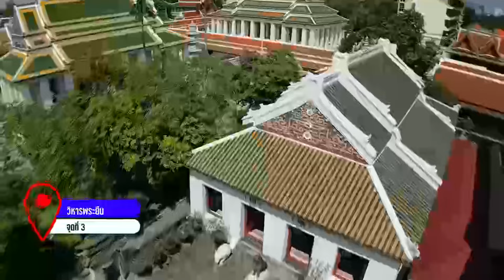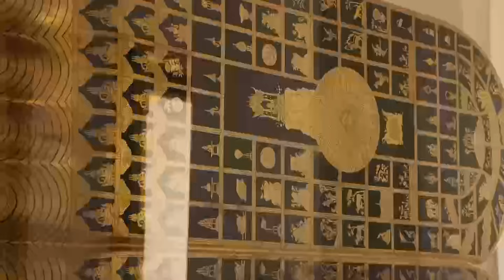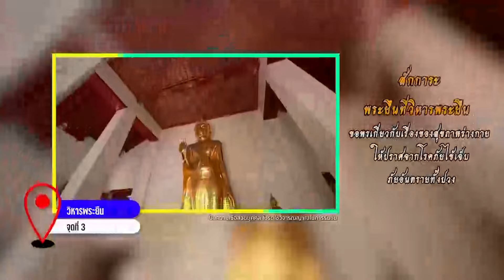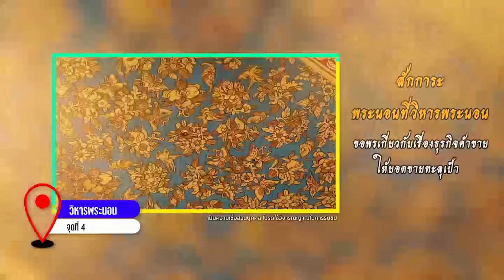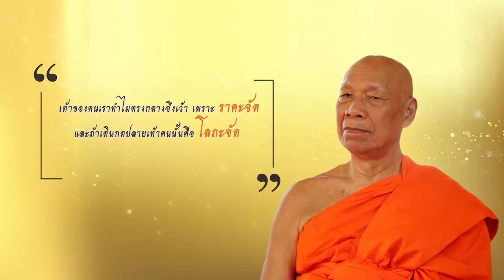จุดมูพระนอนวัดราชโอรส (จอมทอง) เศียรทะลุเสา...ขอยอดทะลุเป้า I 19 พ.ค.2567